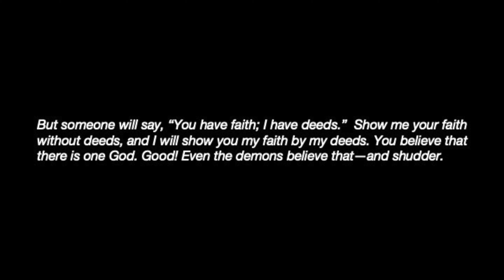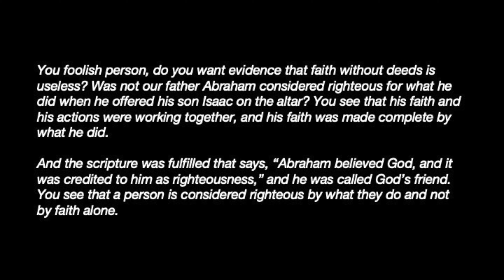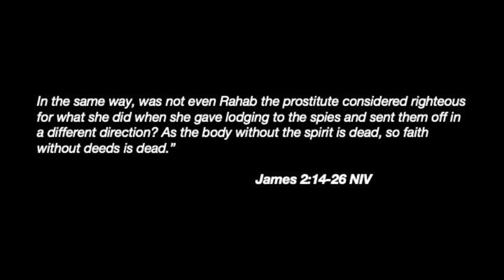02-22-22 Aaron Santor @ TFC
Aaron Santor speaks from his personal life and experience, obtaining a faith that works. Meaning combining faith and works together